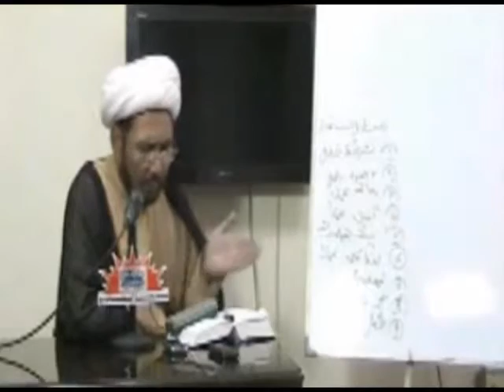۳۰۔ نماز کے مکروہات